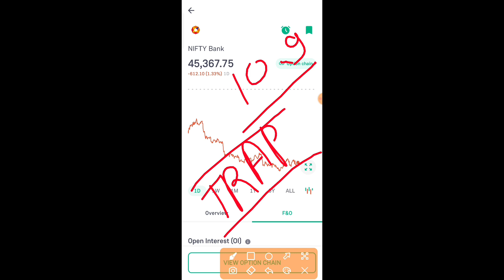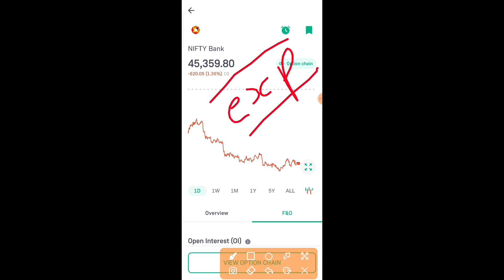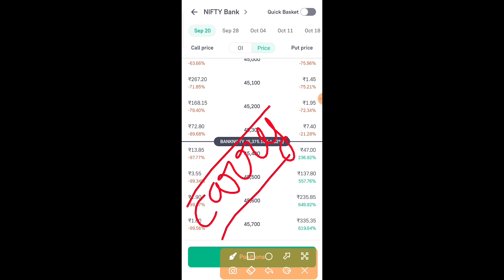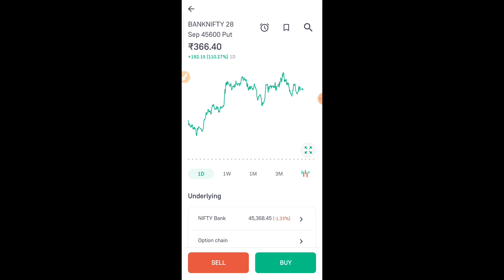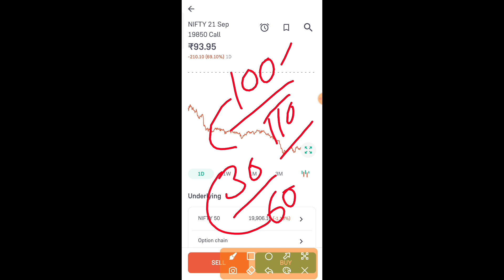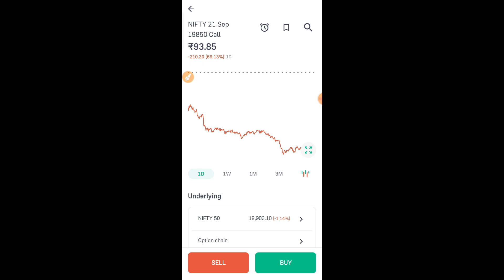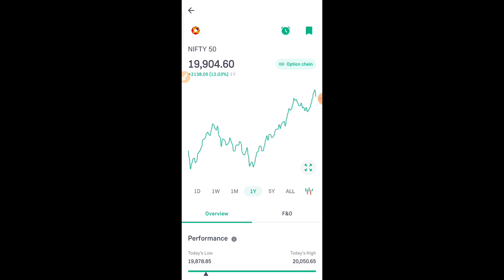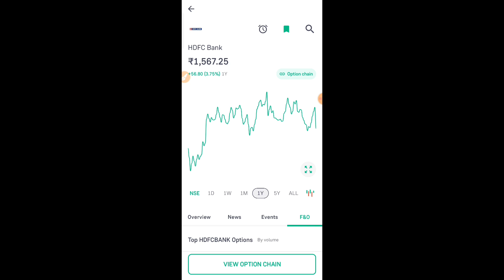Options Trading में ये गलती कभी न करें | Options Trading for Beginners | grow investors hindi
Option trading for beginners in hindi ( must watch )

Hello dosto aaj ki is video me main apko bataunga ke agar app ek option buyer hai to ye video apko dekhni chahiye agar aap log option trading karte hai to is video ko puri dekhna last tak

groww app option trading for beginners
groww app kaise use kare
expiry option trading for beginners